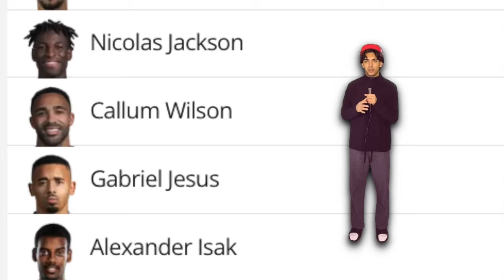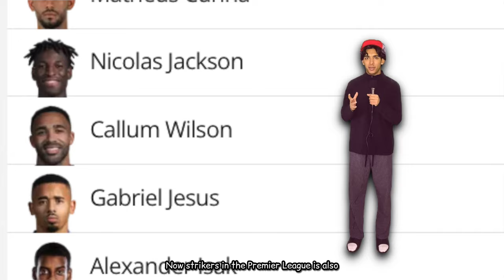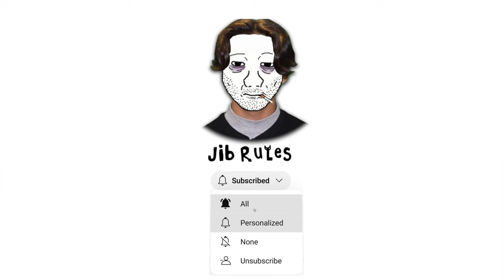The Underrated Brilliance of Ollie Watkins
Perks include:
✰ Access to Archived Jib Rules videos
✰ View Video Schedule and Vote on Video Releases
✰ Member shout-outs
✰ Added to a Members-only Groupchat
✰ 1 to 1 help with YouTube
✰ Priority Video Requests

0:00 Please like the video, it helps a lot :)
0:30 Follow me on Instagram @ JibRules (for extra stuff)

stay blessed, stay safe and PEEEAAACE

Jib Rules :) ✰